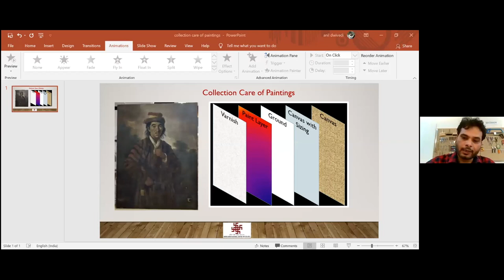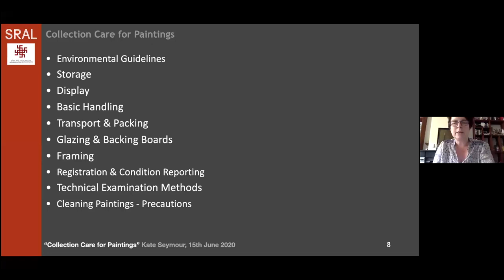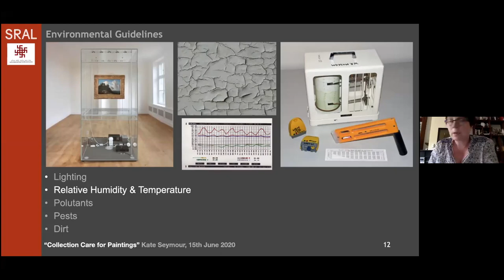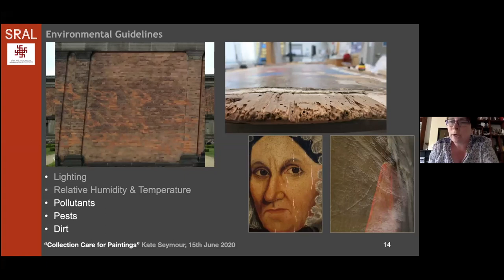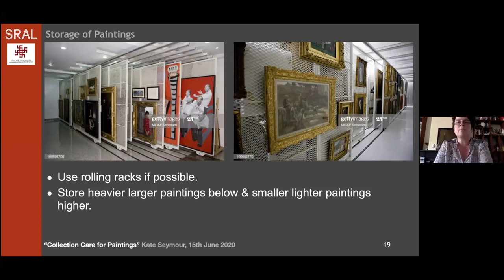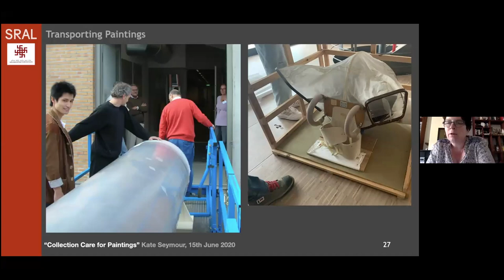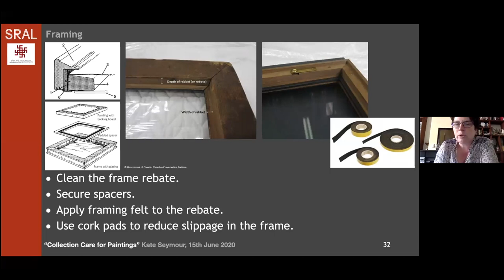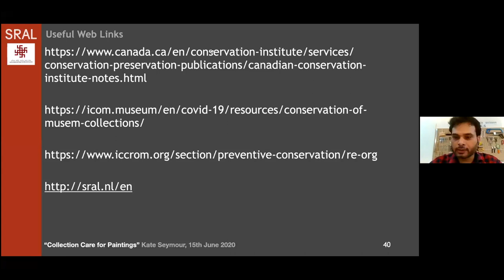"Collection Care of Paintings" | Webinar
International Webinar on “Collection Care of Paintings ” by Ms. Kate Saymour, SRAL, Netherlands
15 June, 2020